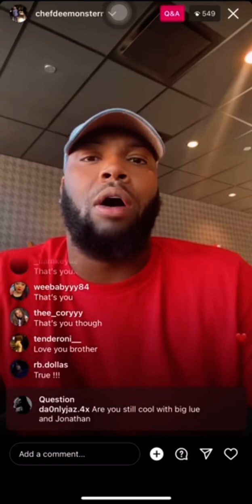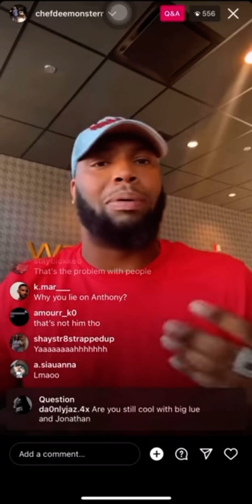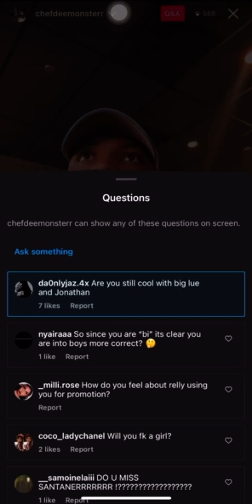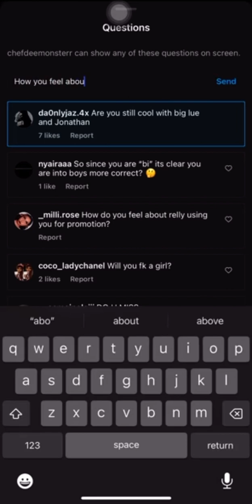Chef Dee VERSES Big Lue Also Talks Saucy Santana Reunion | IG Live | Bad Boys Texas | Zeus Network